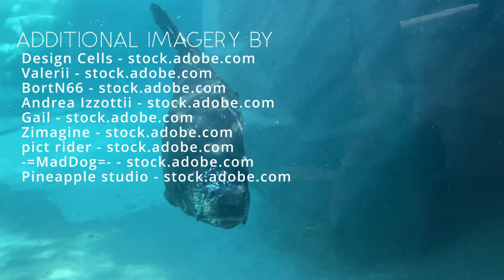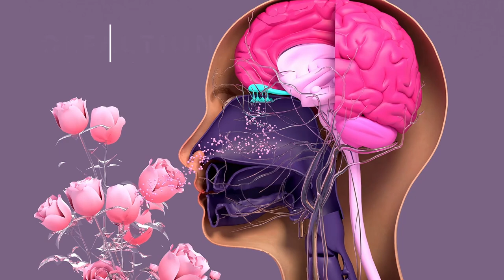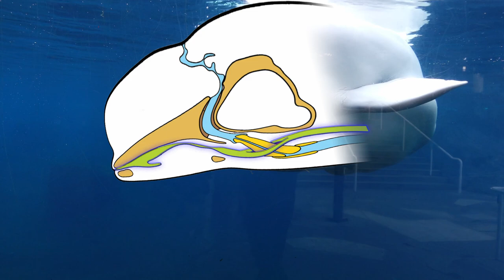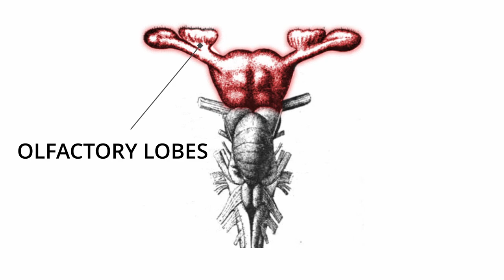Sharks, Sea Otters, and the SCIENCE of Smell in the Deep Blue Sea!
While it's well known that sharks have an incredible sense of smell, is it true that they can smell blood from miles away? And what about sea otters? They have also have powerful snoots. Funny enough, some sea otters have favorite and least favorite scents to sniff. Some like the smell of coffee, some can't stand the smell of Jell-O, and just about all sea otters HATE the scent of apples. Surprisingly, whales and dolphins have almost no sense of smell. Do you know why? Find out how sharks, otters, and other ocean animals use their sense of smell to navigate their watery world.